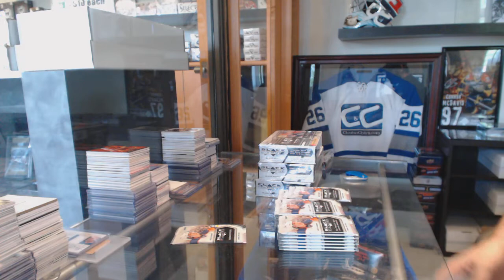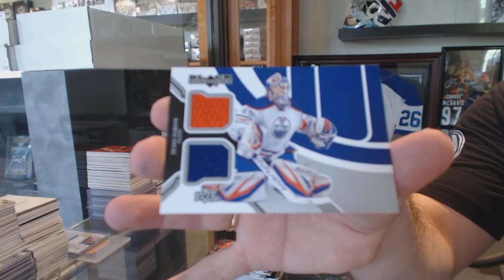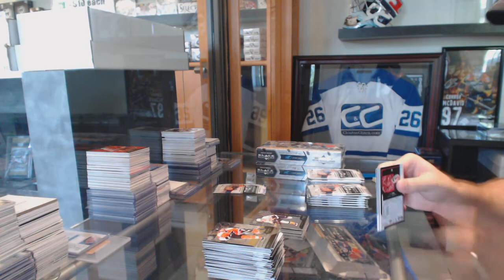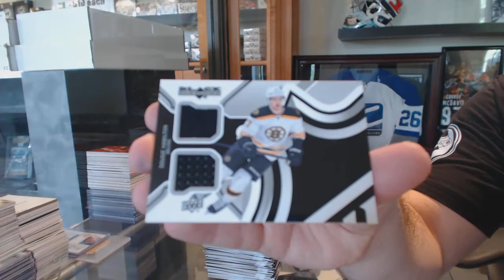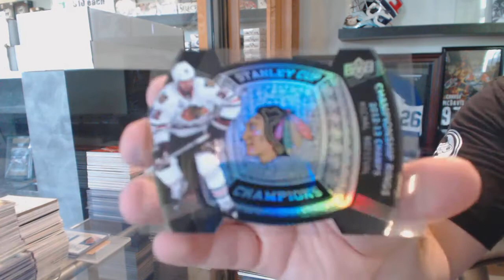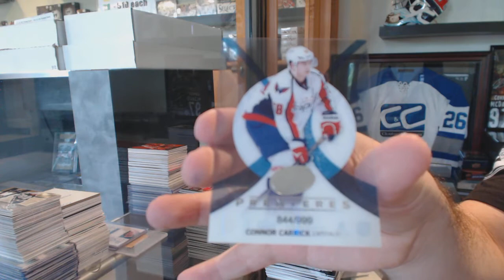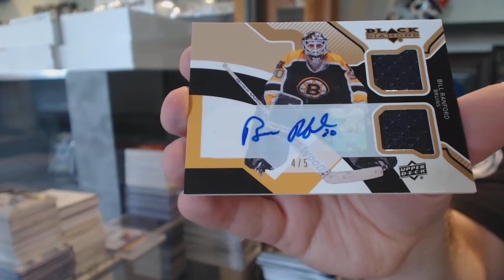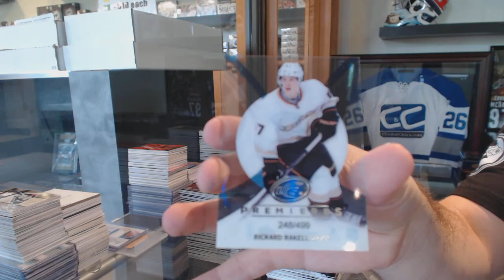Snusgeneral's 13-14 Upper Deck Black Diamond 4 Box Hockey Break